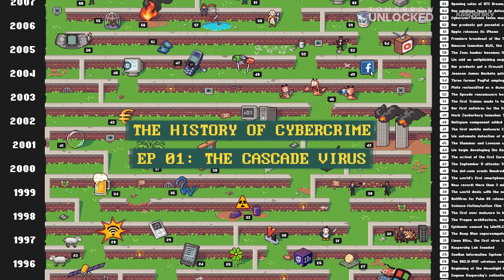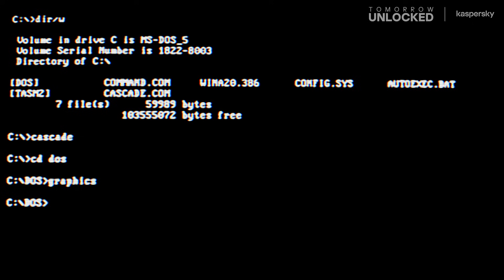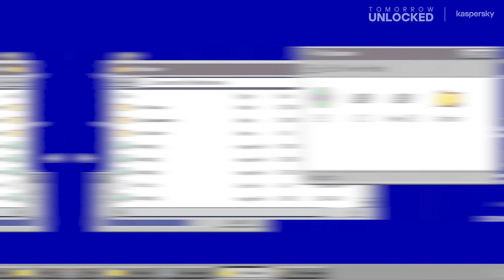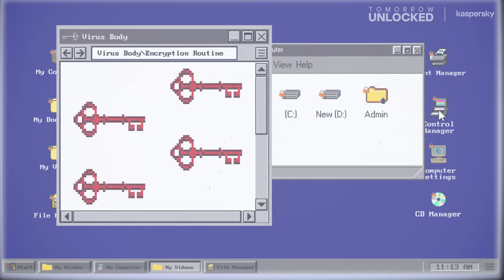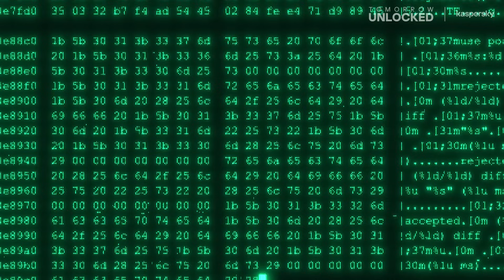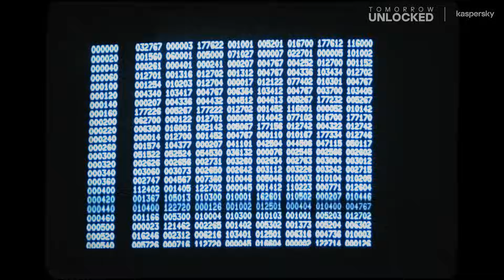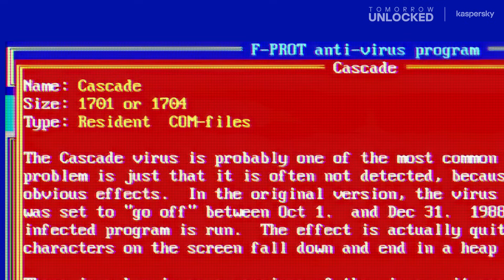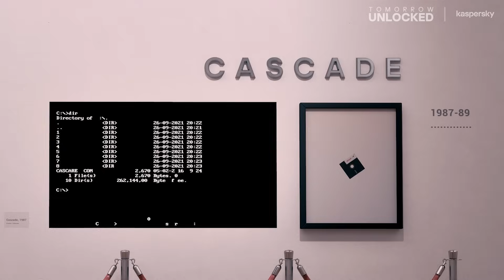🦠 The History of Cybercrime: When Letters Started Falling - Episode 1 🖥️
Journey back to the Paleolithic age of malware! Discover how a simple falling-letters virus launched the careers of two cybersecurity pioneers and sparked an industry.

In this episode:
🔍 The mysterious Cascade virus of the late 1980s
💾 Life before USB drives and WiFi
🛡️ Birth of the antivirus industry
👨‍💻 Eugene Kaspersky's first virus encounter
🌋 An Icelandic programmer's lucky day

A shoutout to DOSDays.co.uk for letting us use screenshots of F-Prot software.

00:00 Introduction
00:33 Meet Cascade: The Global Virus
00:55 Eugene Kaspersky's Story
01:34 The Icelandic Connection
02:43 How Cascade Worked
04:04 Computing in the 80s
05:47 Reverse Engineering Journey
07:26 Birth of an Industry
08:14 Legacy and Impact

Learn from cybersecurity's founding fathers:

▬ The Birth of Antivirus▬▬▬▬▬▬▬▬▬▬▬▬
See how early virus detection and removal tools were developed

▬ Early Encryption▬▬▬▬▬▬▬▬▬▬▬▬
Understanding how early viruses used encryption to hide

▬ Shareware Success▬▬▬▬▬▬▬▬▬▬▬▬
How the shareware model helped spread early antivirus solutions

▬ Industry Origins▬▬▬▬▬▬▬▬▬▬▬▬
Witness the humble beginnings of today's cybersecurity giants
Join us for more episodes in our History of Cybercrime series! Each episode uncovers another fascinating chapter in the evolution of digital threats and defense.